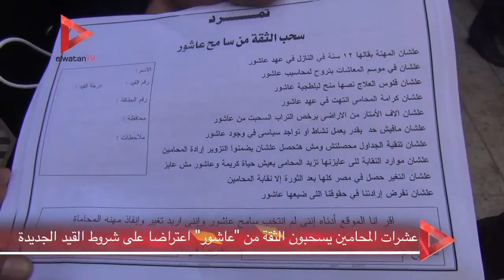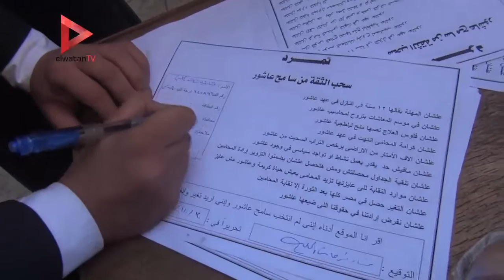عشرات المحامين يسحبون الثقة من "عاشور" اعتراضا على شروط القيد الجديدة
جريدة الوطن
جريدة يومية مستقلة